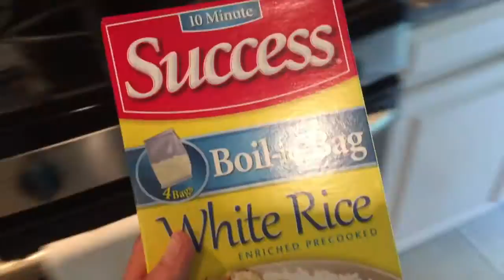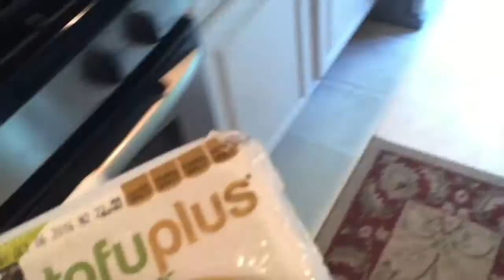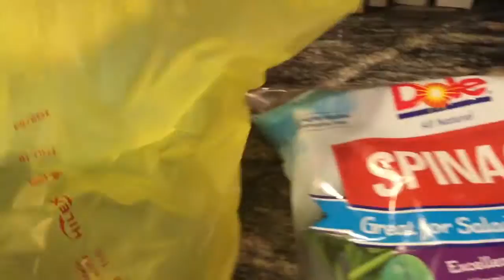Grocery Haul :))) Broke College Kid Edition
Groceries, false promises of workout footage, and looking like a hot mess express, all featured in this vlog!